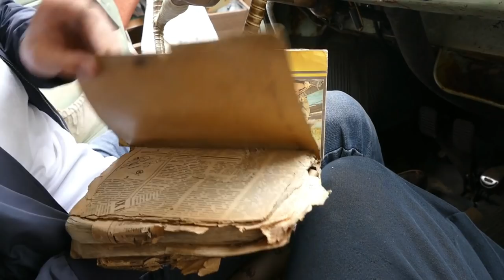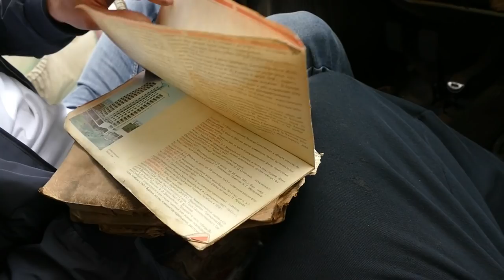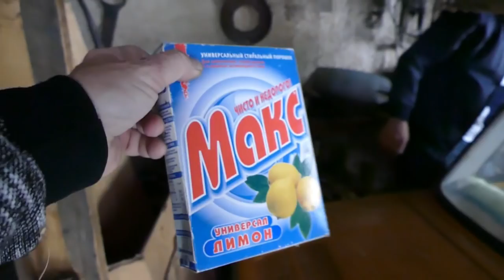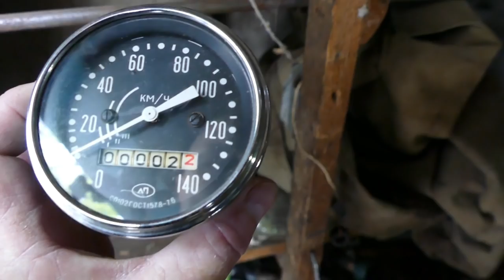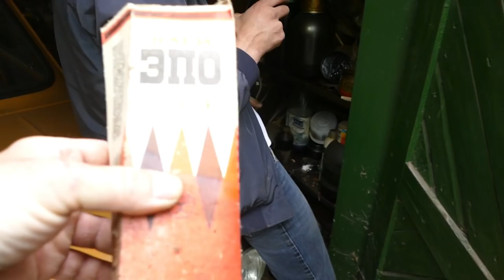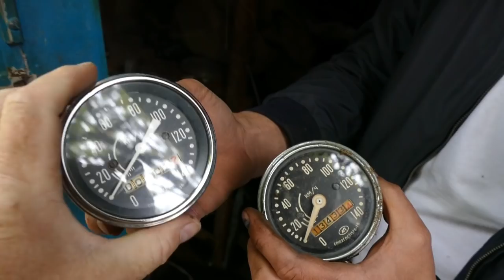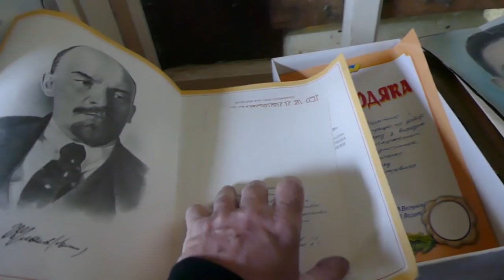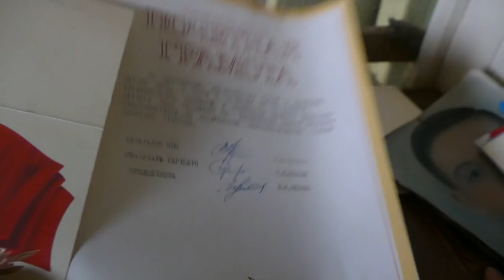Две КАПСУЛЫ времени, ЗАЗ-968м и ЗАЗ-965А первый запуск за 10 лет, это шок машина времени есть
Две КАПСУЛЫ времени, ЗАЗ-968м и ЗАЗ-965А одну запустили, мы просто в шоке